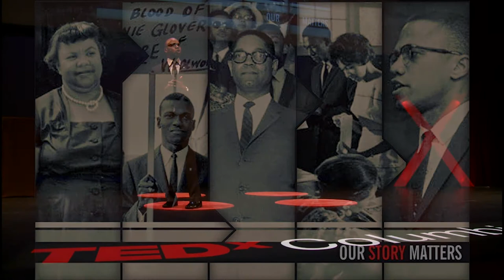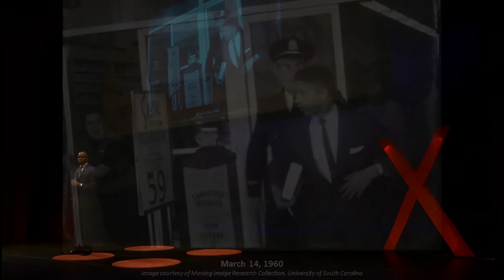Learing the civil rights history of every community | Dr. Bobby Donaldson | TEDxColumbiaSC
Learning the civil rights history of every community

As professor of history at USC, Bobby is knowledgeable about the role that Columbia played in the civil rights movement. He advocates for increased engagement with local history. Bobby serves as co-chair of Civil Rights Movement anniversary group's Columbia SC 63.